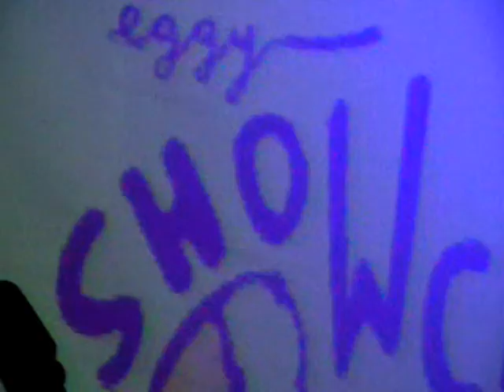Wild Fruit Art Collective Live from the BBC6 Music Festival - Patches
The BBC6 Music Festival invited EGGY records to takeover Sound Food and Drink for an evening of live music and escapades.

This is a performance of "Patches".